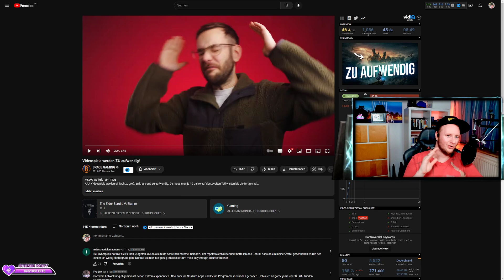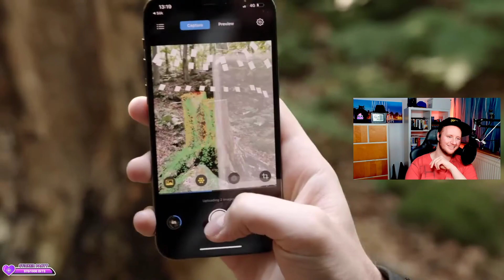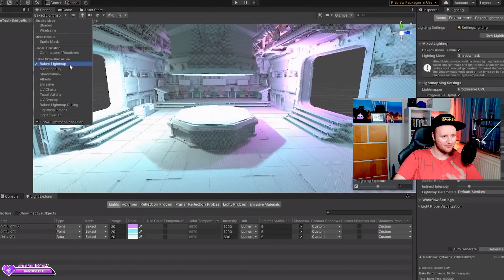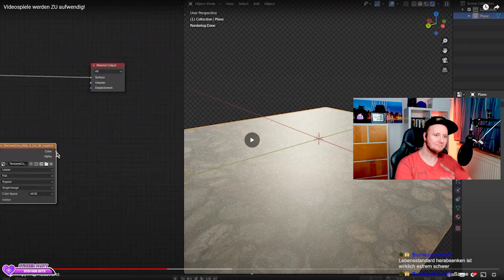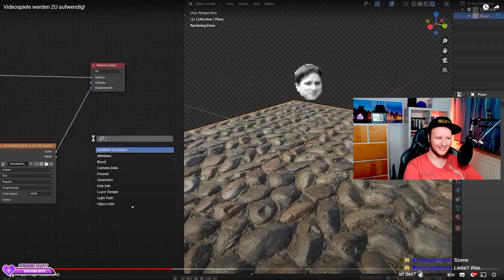SPACEFROGS - Sind SPIELE zu aufwendig? | Reaction #82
Games sind aus dieser Welt nicht mehr raus zu denken, aber wird alles zu Aufwendig? @spacefrogs haben sich die Frage gestellt und bringen es mit ihrem Zweit Kanal @SpaceGaming gut auf den Punkt.
Was war euer krasseste Spiel worin ihr euch vertieft habt?

. 32% 323/1K

Letzter Spender:
Zum Spenden-Link, falls ihr mich unterstützen wollt: 😘
Hier ist das Motto "Return of Investment", also wir verbessern unsere Technik und sonstige Sachen. 😉

48 Views - Oct 30, 2023

Dienstag, Donnerstag und Sonntag ab 20:15